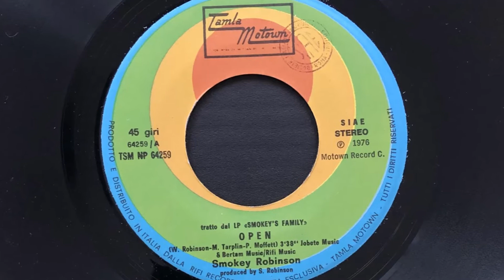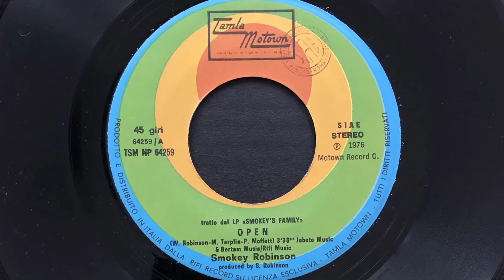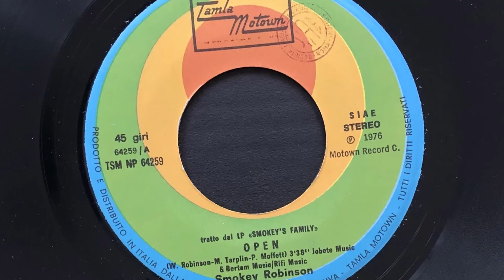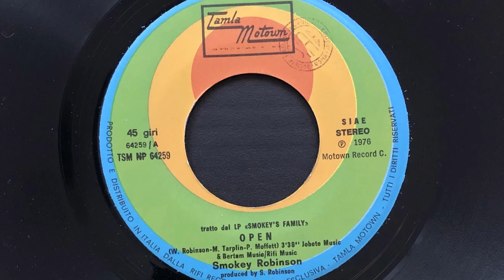Smokey Robinson - Open (1976 Vinyl)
1976 Vinyl Tamla Motown (Photo inside video). Side A
Etichetta: Tamla Motown – TSM NP 64259
Formato: Vinile, 7", Single
Paese: Italy
Genere: Funk / Soul
Stile: Soul